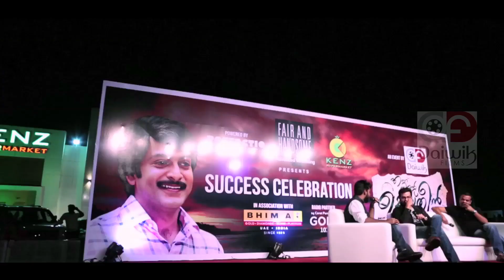Success Celebration of Ennu Ninte Moideen @ Ajman - Teaser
Success celebration of Ennu Ninte Moideen with Prithviraj Sukumaran and Director R S Vimal
Venue - Kenz Hyper Market, Ajman
An Event by Daiwik Films